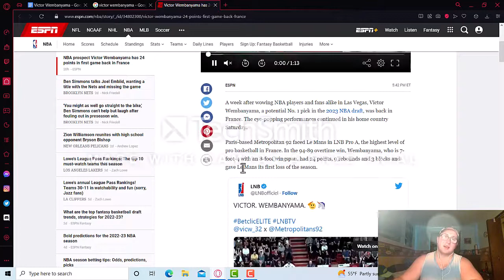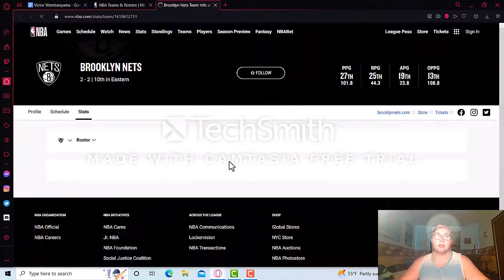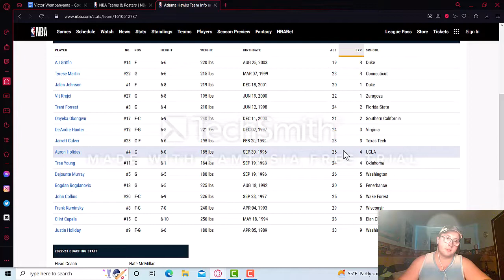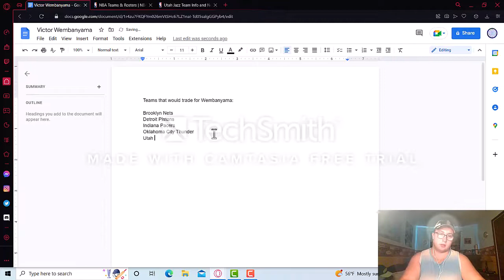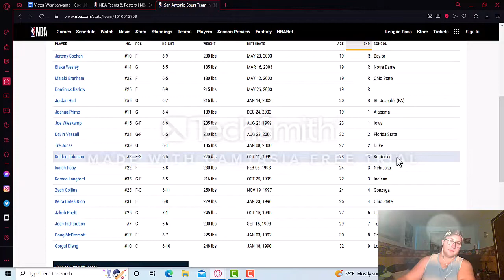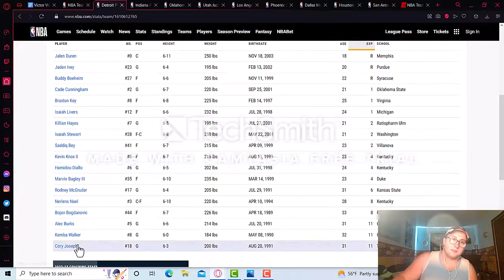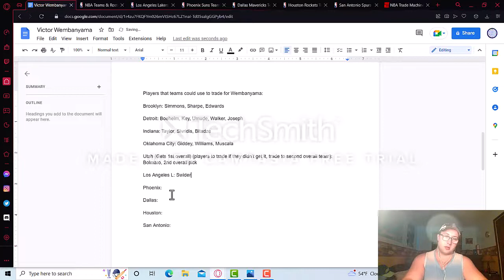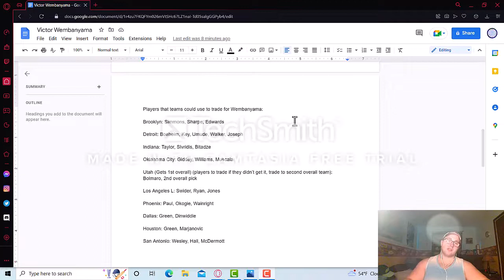Victor Wembanyama is Wanted, Healthy and In Shape | For The Love Of Sports Ep. 5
Victor Wembembenyanymanya- Victor Wemn- Wembam- Wembanyaya-
Victor Wembanyama